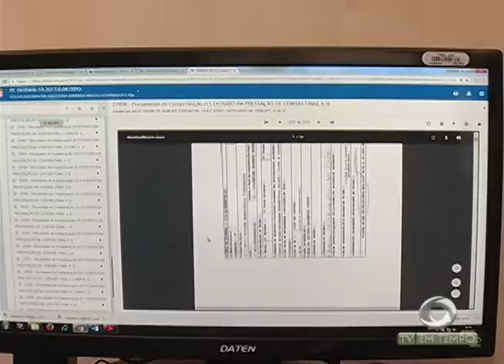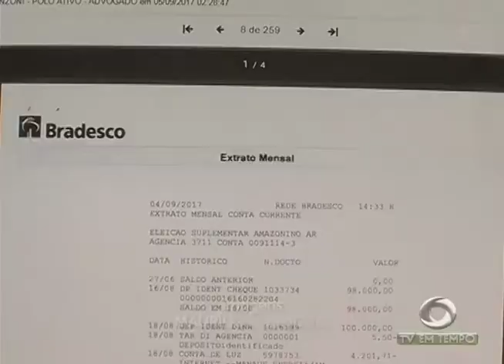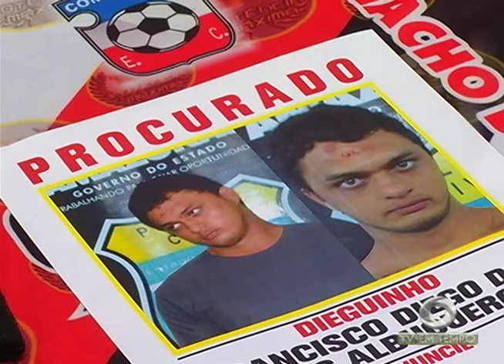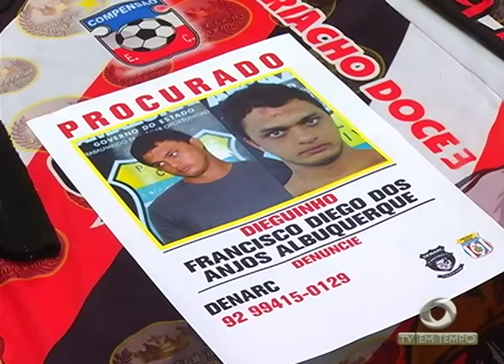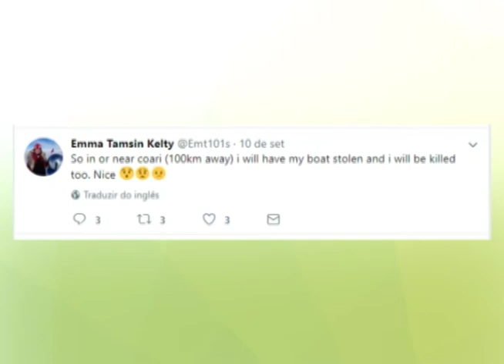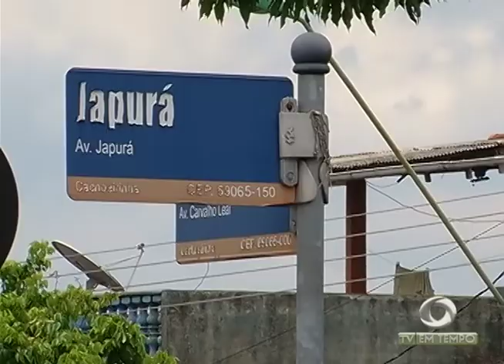Boletim Em Tempo (20.09.2017) Noite